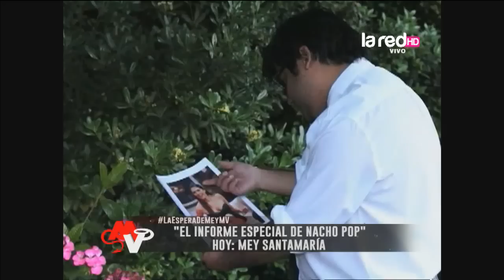El Informe especial de Nacho Pop: Mey Santamaría